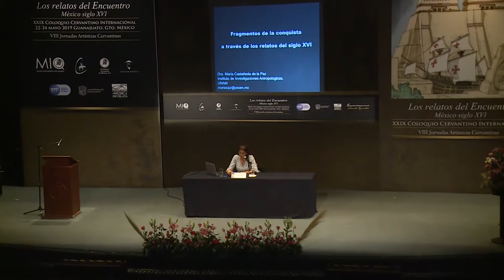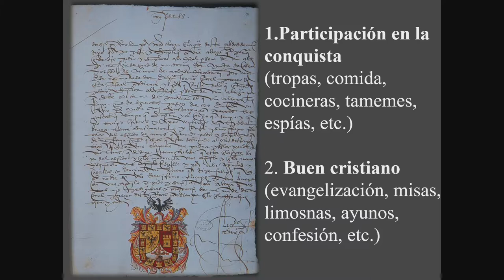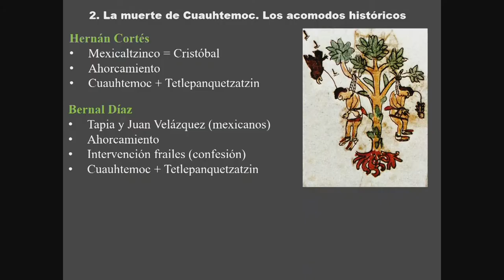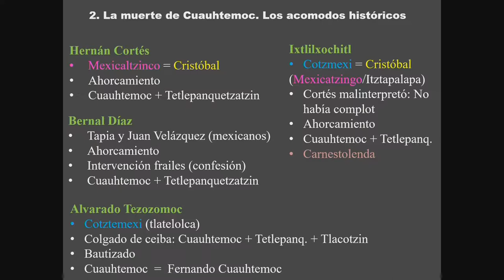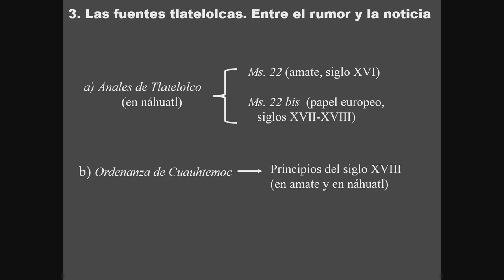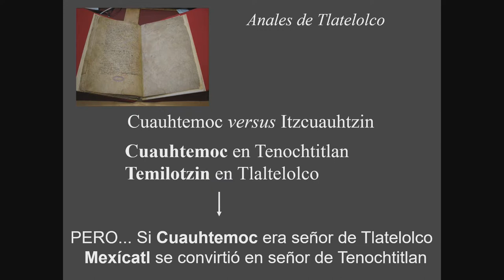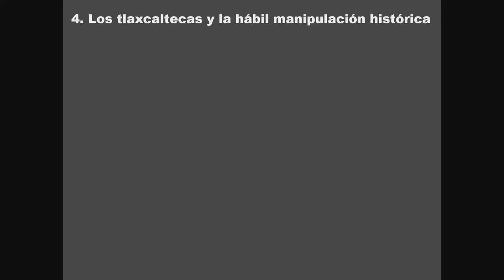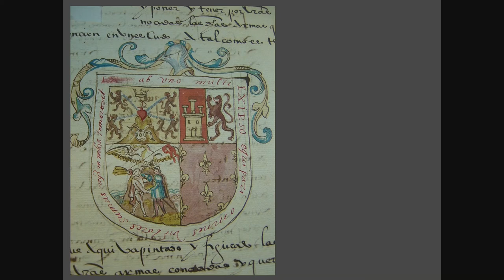MARÍA CASTAÑEDA | “Fragmentos de la Conquista a través de los relatos del siglos XVI” | UG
María Castañeda de la Paz. UNAM-Instituto de Investigaciones Antropológicas. México. “Fragmentos de la Conquista a través de los relatos del siglos XVI”.

La filología se enfoca al estudio y análisis de los textos escritos, a fin de aproximarse a su sentido original mediante la ubicación contextual de las sociedades e individuos que los crearon. Con esta intensión, la doctora e investigadora María Castañeda de la Paz, especialista en etnohistoria indígena prehispánica, tratará el tema de las relaciones que la nobleza indígena desarrolló a inicios de la época colonial durante el siglo XVI, a través de cartas y escritos dirigidos a las autoridades peninsulares y al rey, con el objetivo de ganar y conservar privilegios basados en sus hazañas y auxilios que prestaron a los españoles a lo largo del proceso de conquista.